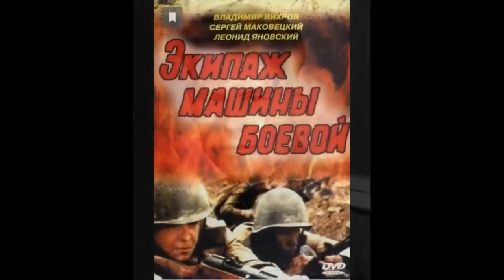Это письмо, мама, я пишу тебе после смерти . Военные истории Великой отечественной войны.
Нравится мои ролики? то у вас есть возможность поддержать автора! !